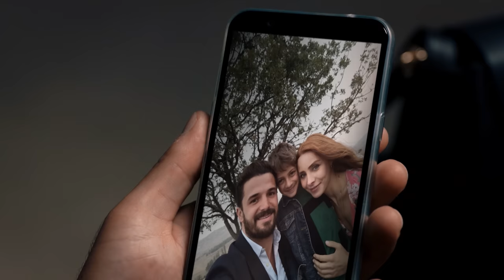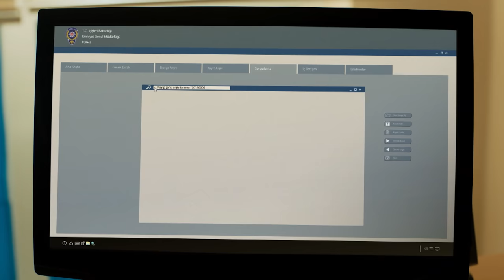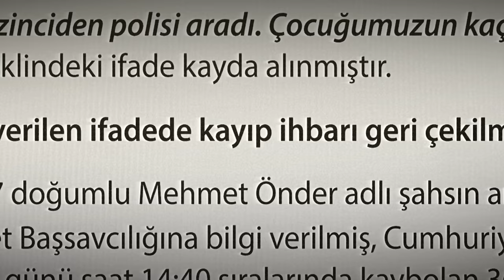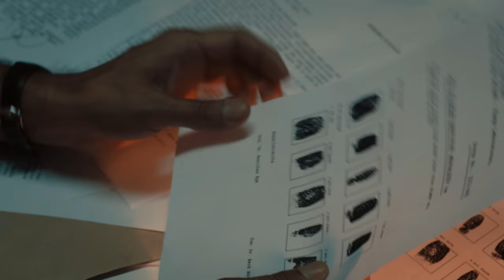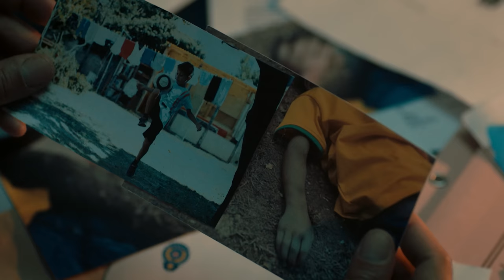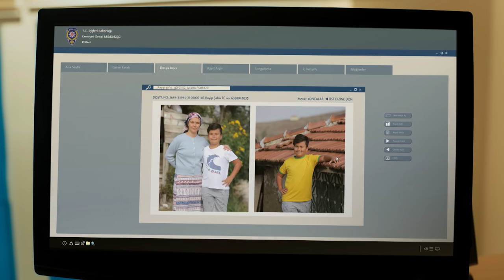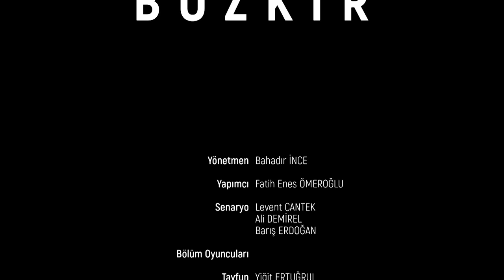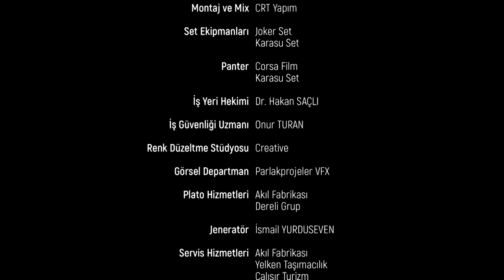The Steppe - Episode 3 Hindi Dubbed 4K | Season 1 - Bozkır | स्तपी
The Steppe - स्तपी | Season 1 Bozkır

Episode 3 | History of Violence

History of violence

Production: ARC Film
Producer: Fatih Enes Ömeroğlu
Director: Bahadır İnce
Scenario: Levent Cantek - Ali Demirel - Barış Erdoğan

CAST
Seyfi Amir - Yiğit Özşener
Nuri Pamir - Ekin Koç
Abbas - Altan Erkekli
Dilara - Nur Fettahoğlu
Tülay - Bige Önal
Nihal - Merve Çağıran
Fikret Şalvarcı - Rıza Akın